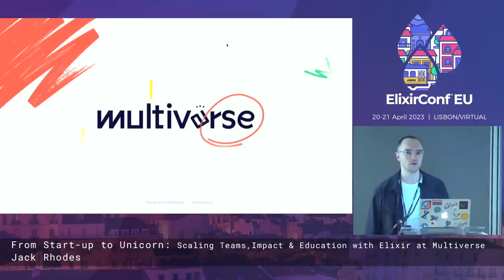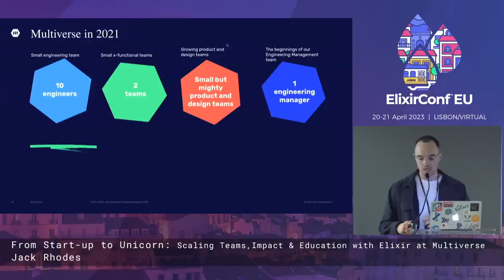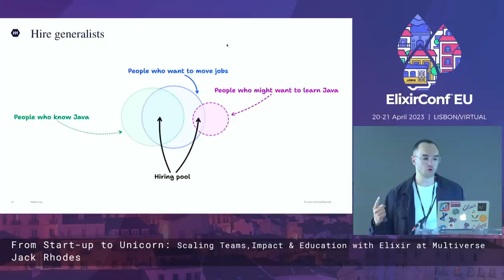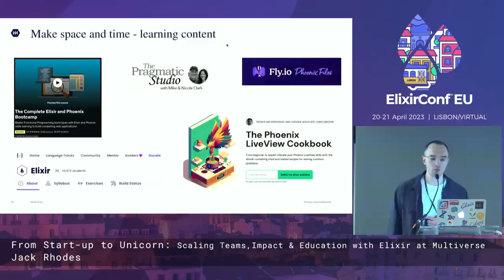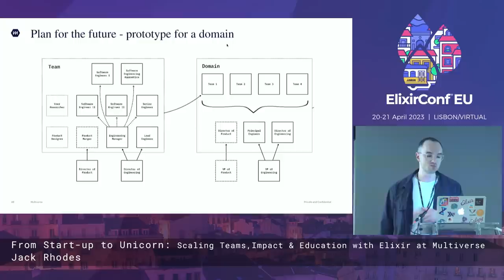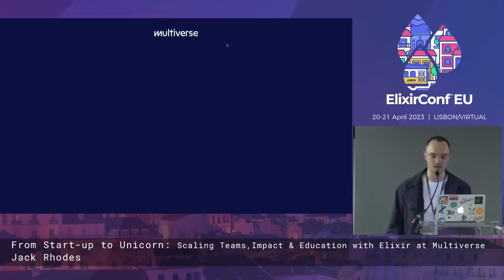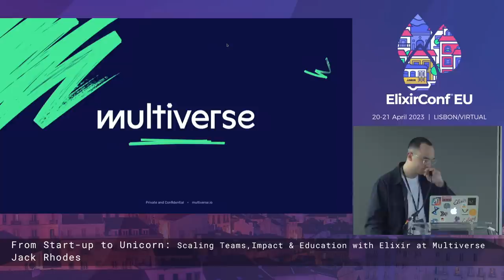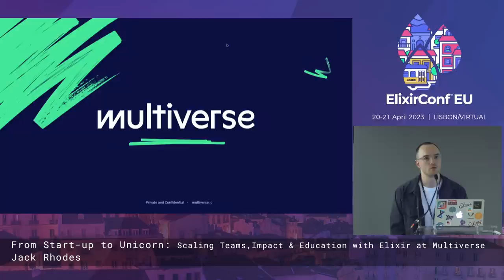From Start-up to Unicorn: Scaling Teams, Impact & Education with Elixir -J. Rhodes @ElixirConf EU 23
As an education business aiming to provide an alternative to university through professional apprenticeships, Multiverse has been running on Elixir since 2016. The past two years have seen our engineering team grow 6X from 10 to 60 engineers, and counting!

That kind of growth is demanding at the best of times, but adding the factor of building our apps with Elixir presented a special challenge for us as engineering managers looking to sustainably grow an effective, happy team around a niche programming language.

In this talk, Jack Rhodes, an Engineering Manager at Multiverse gives insights into the challenges they faced in growing their team, how they sought to overcome them, and the lessons they’ve learnt along the way.

Talk objectives:

The talk aims to cover our experience of scaling an engineering organisation around Elixir; hiring, training, decision making, and planning for the future.
We hope that by sharing our experience, we can help others make informed decisions about using Elixir and provide some valuable insights into building an engineering team with this powerful and efficient language.